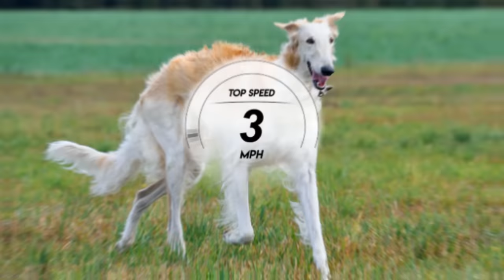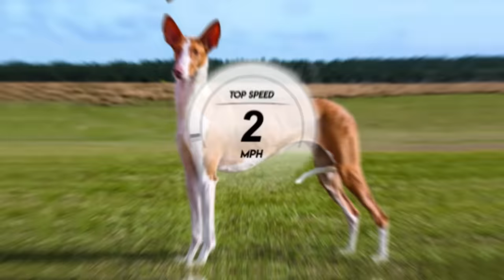The 10 Fastest Dog Breeds On This Planet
There are many different dog breeds around the world, and they all have particular appearances, temperaments, characteristics,
and different qualities and special features which distinguish each breed from one another.
If the quality you're interested in is speed, in this video are 10 fastest dog breeds on this PLANET.  They are : Weimaraner, Whippet, Borzoi, Dalmation, Afghan Hound, Ibizan Hound, Saluki, Vizsla , Jack Russell Terrier, Greyhound .